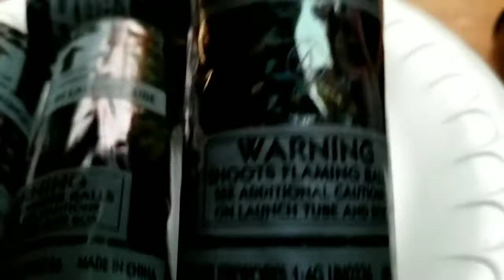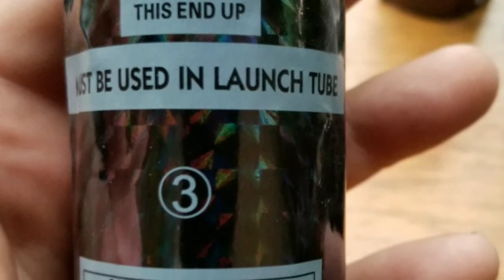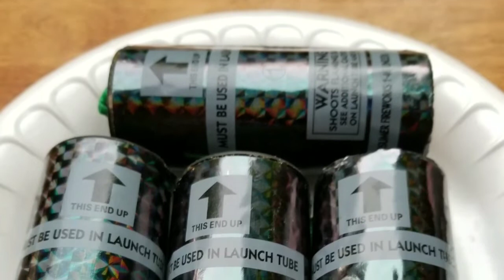Showing Black Panther Top Gun Shells + Tube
Gonna try to let a few loose here later